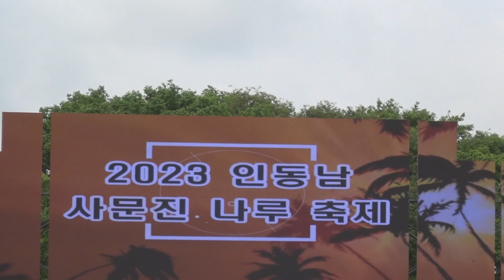아프지마라 여자야/김상호/2023인동남 사문진 나루 축제/HIT엔터테인먼트